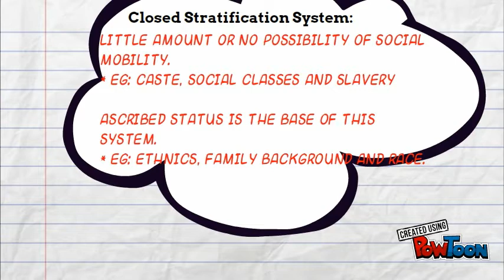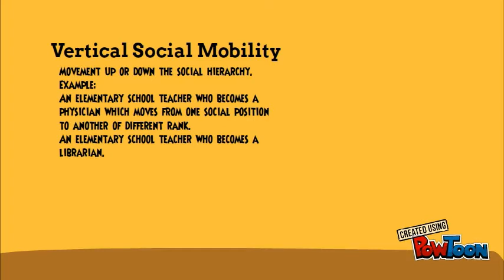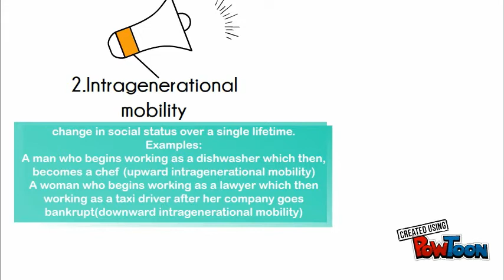SOCIAL MOBILITY(SOCIOLOGY ASSIGNMENT)